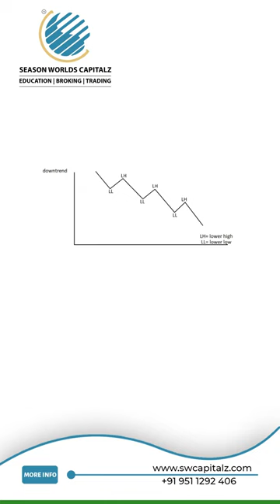Hammer Pattern | Single Candle Stick Pattern | Bullish Hammer Pattern